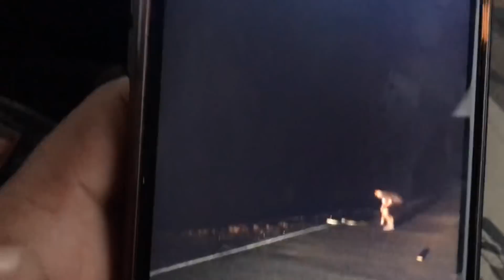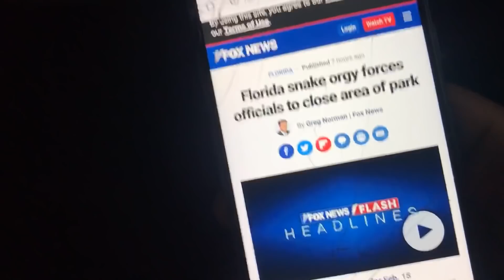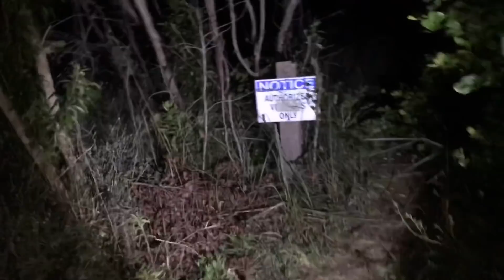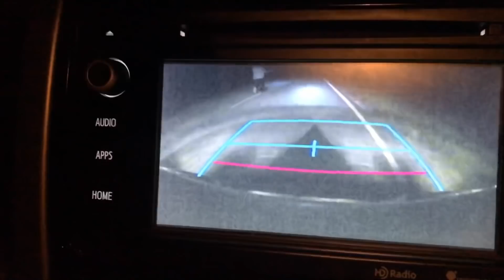Cops Called!! Catching snakes in Florida Everglades! What did we Catch?!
python iguana tegu The hunt continues for the elusive creatures of the Everglades which includes 20 foot crocodiles 30 foot snakes in the rare and elusive skunk ape join us on the series as we search for in deep in Florida is most intensive wetlands